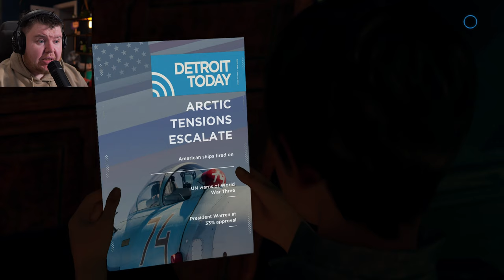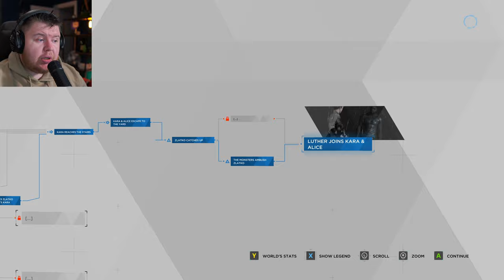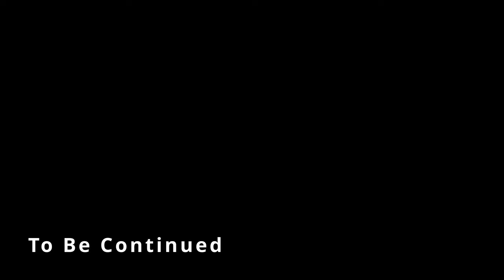THIS MAN GIVES ME THE CREEPS!! | Detroit: Become Human - Part 6